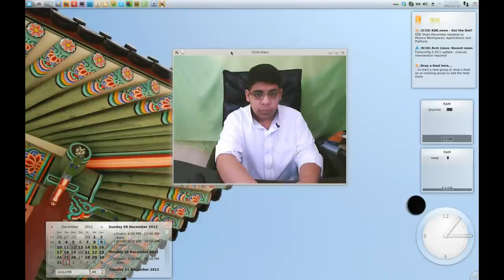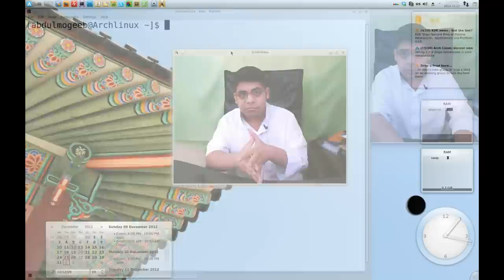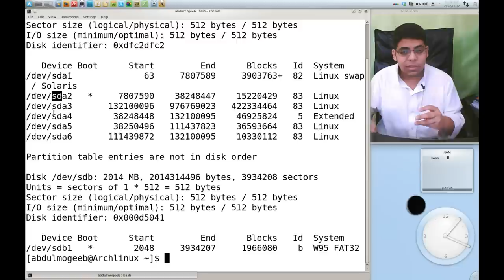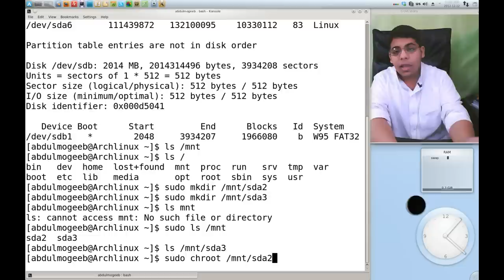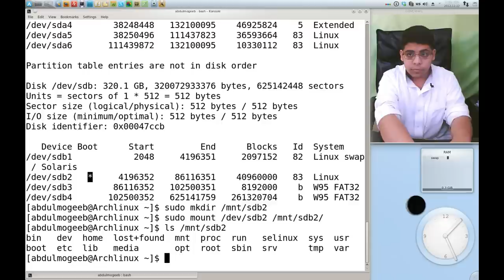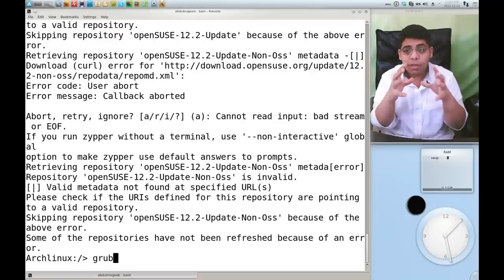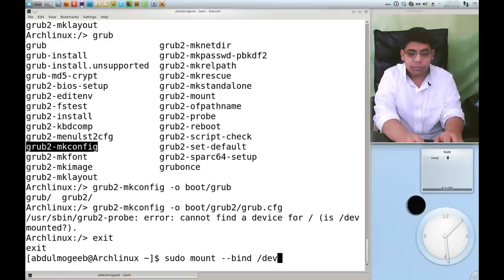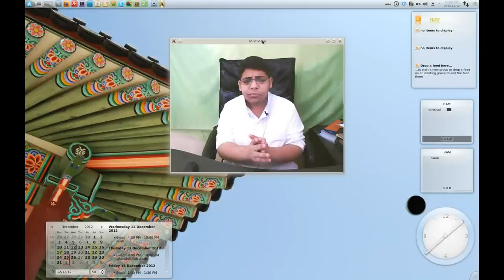إنقاذ النظام عن طريق chroot grub mkconfig